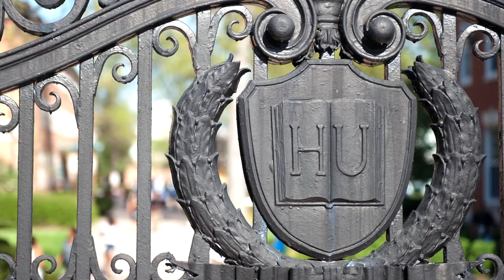Future of STEM Scholars Initiative (FOSSI)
FOSSI is a national industry-wide program which provides scholarships to students pursuing STEM degrees at Historically Black Colleges and Universities (HBCUs) and connects these students to internships, leadership development, and mentoring opportunities at participating companies.